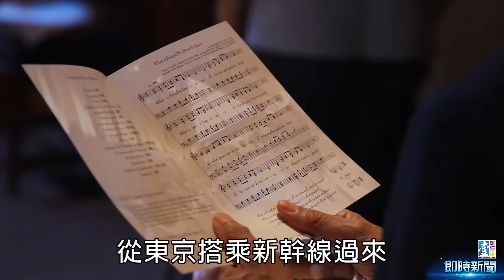【台灣壹週刊】夜市人生之輕井澤的報仇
輕井澤，位於長野縣，從東京搭乘新幹線過來，要一個小時。因為日本明仁天王跟皇后美智子就是在輕井澤網球場相識，有了這個麻雀變鳳凰的故事，輕井澤也成了日本女孩夢幻婚禮舉辦地點第一志願。